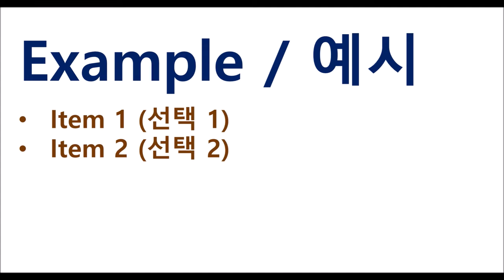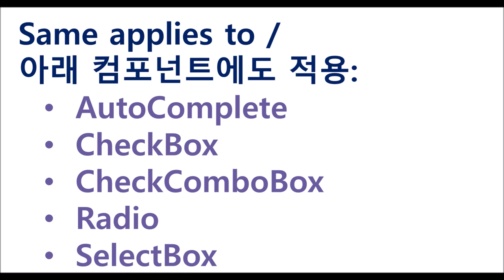CheckBox - visibleColumn & visibleColumnFalseValue & setVisibleColumn() | WebSquare5 - Quick Guide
00:00 Introduction
00:04 Goal
00:09 Example
00:21 Related APIs
00:31 DEMO
01:49 Related Components
01:59 End of DEMO

Hide certain selection items.

Related APIs
   visibleColumn
   visibleColumnFalseValue
   setVisibleColumn()